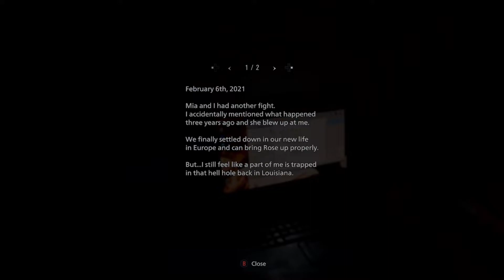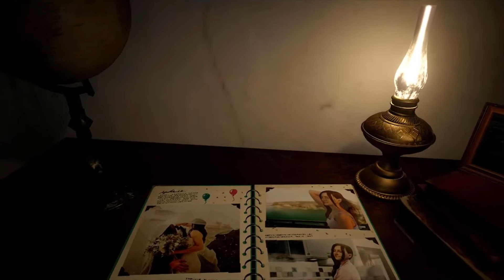Resident Evil: Village Xbox Series X Playthrough Part #1 - "REDFIELD"